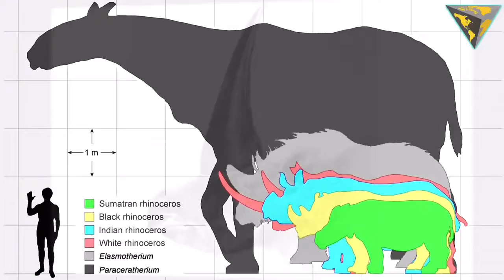Unicorns Were Real,but they weren't horses Fossils shows found In Siberia